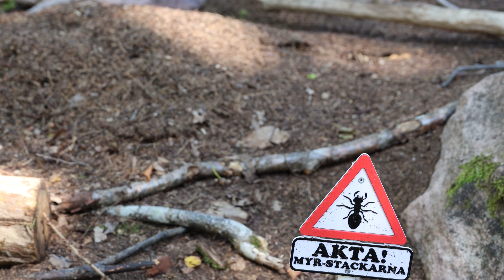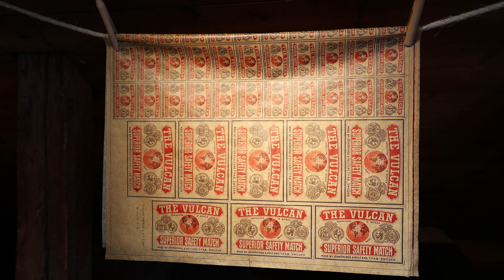#90 Schweden mit dem Wohnmobil, Hymer 580 mlt 4x4, Michel aus Lönneberg, Pilze, Schloss Tjolöholms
Mit Wurmi unserem Hymer 580 mlt 4x4 erkunden wir Schweden. Wir besichtigen die Insel Öland mit ihren Windmühlen, am Vättern See die Streichholzfabrik Tändtick, fahren zu den Schären.
Dann gehts zu einem Lost Places, zu dem Autofriedhof.